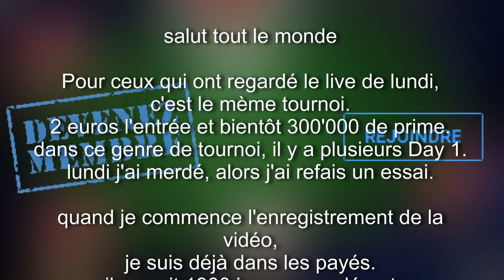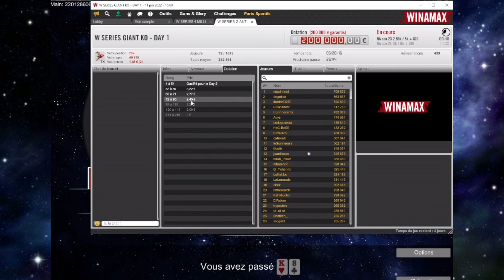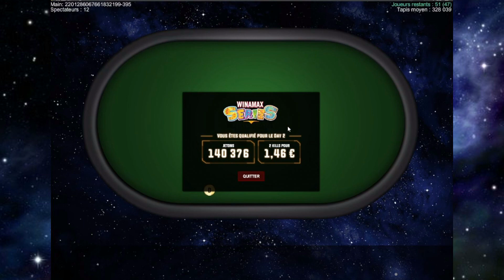POKER résumé de ma Qualif pour le DAY 2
Hé, n’oublie pas le petit pouce bleue, si tu as aimé et tu peux soutenir la chaîne en rejoignant les MEMBRES, clic
mon INSTAGRAM jimmy_xpert
mon SNAPCHAT jimmyxpert